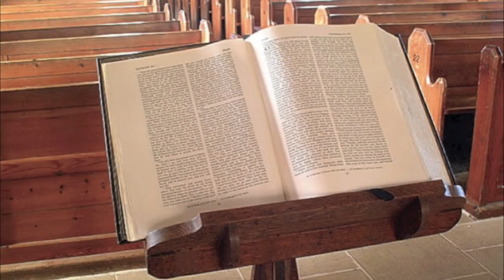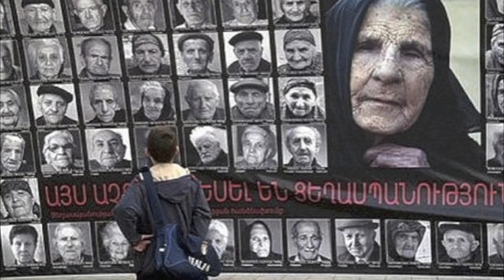Joël Prevost : Reviens sur Terre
Nouvelle chanson de Joël Prevost sur un arrangement de Jean Musy

Reviens sur Terre

Pour des prières ils tuent des innocents
En Ulster en Afrique en Orient
Bible Torah ou Coran
Parce que c'est différent
Dis leur mon Dieu
Qu'ils sont tous tes enfants

Au premier jour
Tu as créé la Terre
Le jour suivant
Allumé les lumières
Puis pour peupler la Terre
Tu as créé les hommes
A ton image
Mais ils volèrent tes pommes

Reviens sur Terre
Dieu reviens par Internet
Crée ton site web
Dieu c'est leur nouveau prophète
Les hommes sont fous
Dieu ils détruisent la planète
Rends-nous Moïse
Dieu redeviens notre guide

Et que Jésus revienne à Nazareth
Avec Mahomet son cousin le prophète
Montrer comment l'on s'aime
L'amour et pas la haine
Près du Jourdain et à Jérusalem

Reviens sur Terre
Dieu ils détruisent ta planète
Rends-nous Moïse